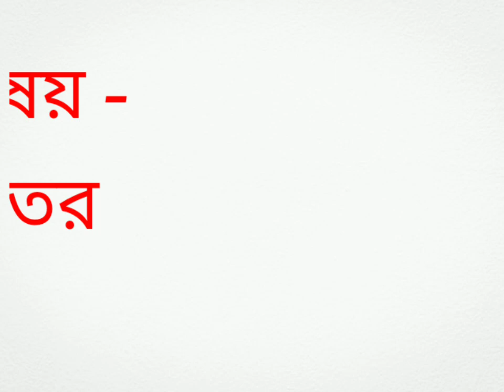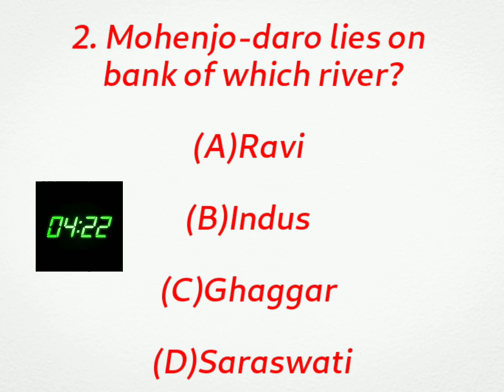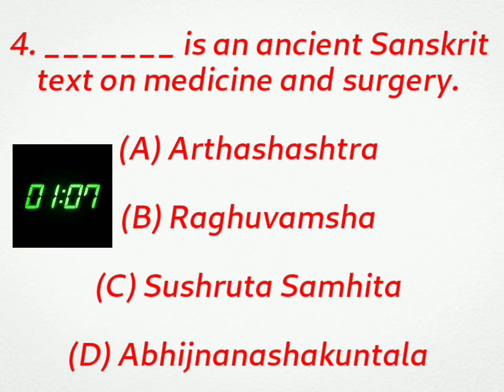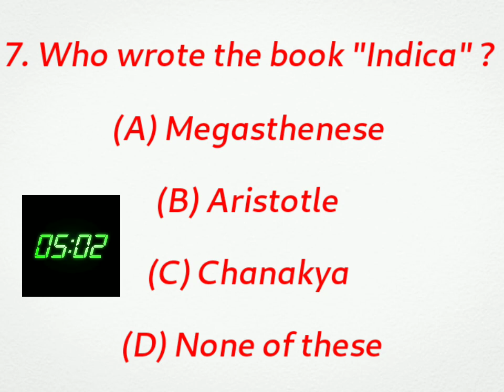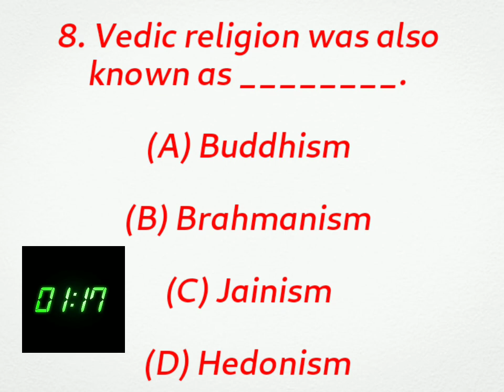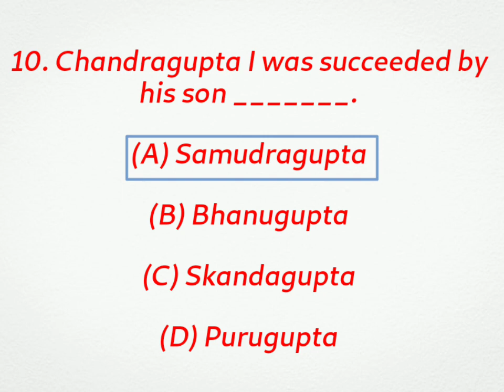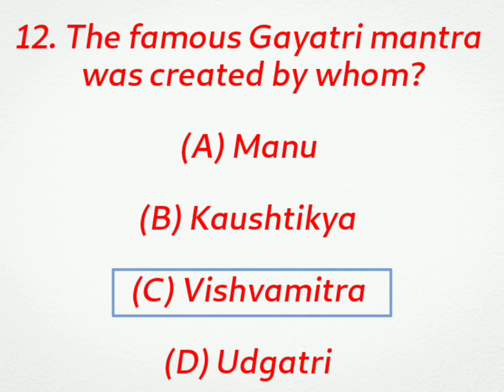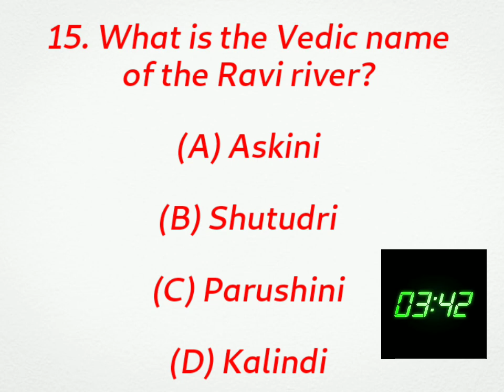Express Teaching 📚 প্রাচীন ভারতের ইতিহাস Special Class For Students ❤️mts psc ancienthistory ssc 🔥🔥